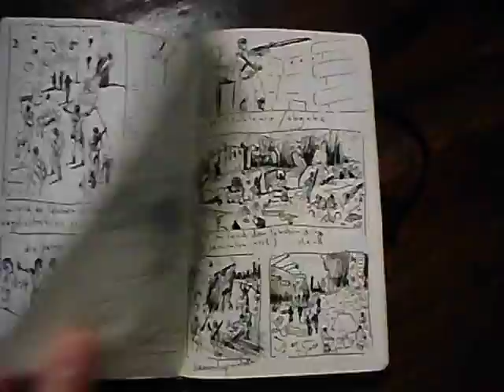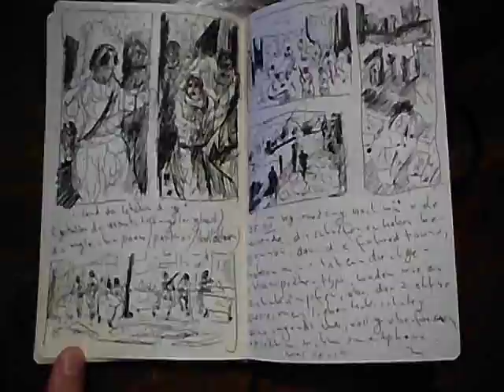paul auster "in the country of last things", sketchbook (part 1)from michael blümel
inspired by paul austers novel "in the country of last things".